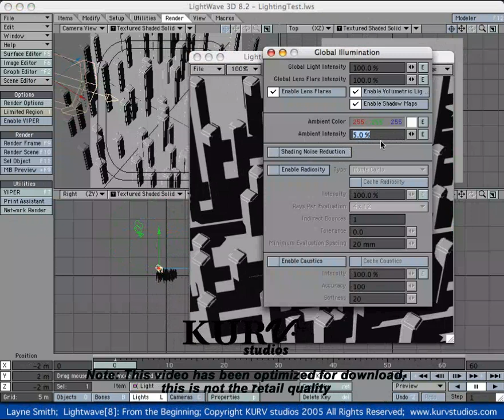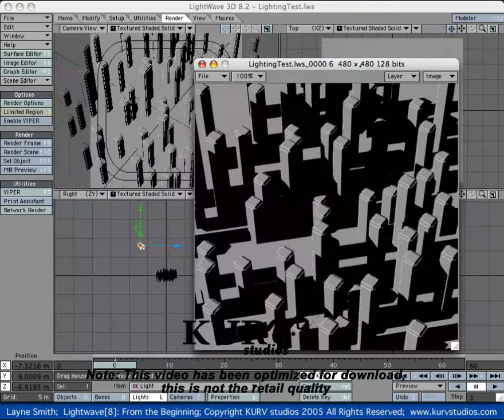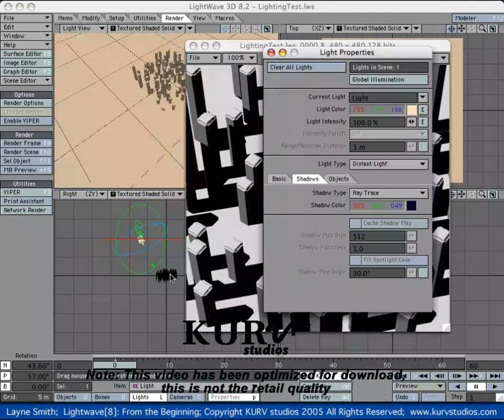Vehicle II Modeling Demo Video - 01